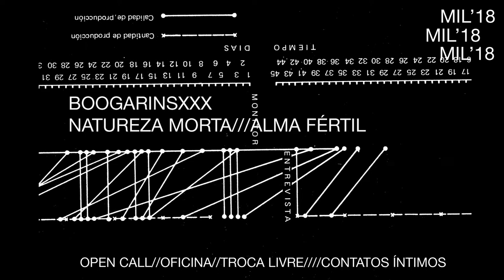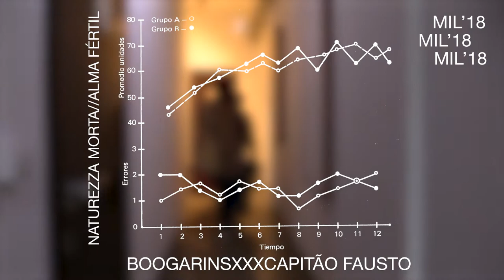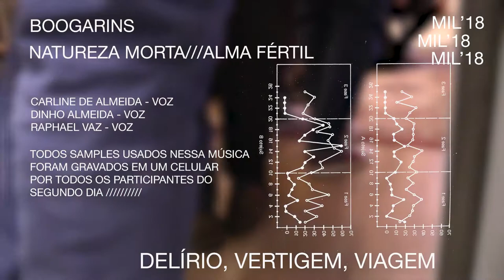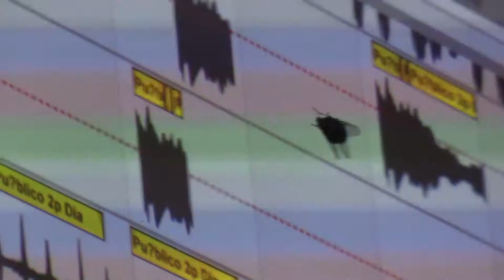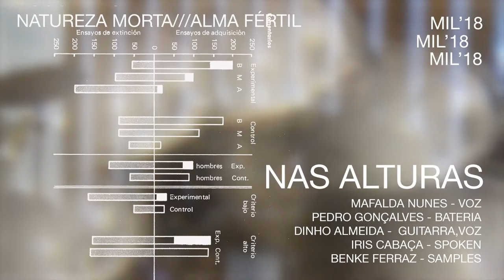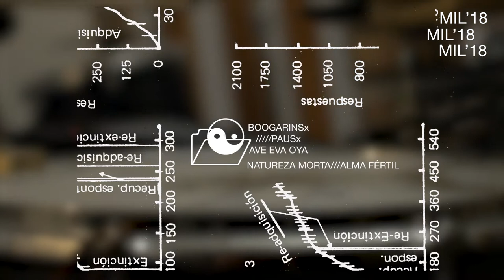BOOGARINS - NATUREZA MORTA / ALMA FÉRTIL [DOCUMENTARY]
BOOGARINS with CAPITÃO FAUSTO, PAUS, LEGENDARY TIGERMAN, SEVERAL FANS

Directed | ANA VIOTTI
Filmed | ANA VIOTTI, MIGUEL ROCHA, INÊS LARANJEIRA
Edited | ANA VIOTTI, MIGUEL ROCHA, INÊS LARANJEIRA
Graphics | MARIANA RAMOS
Studio | HAUS